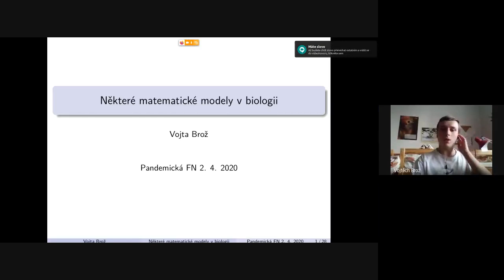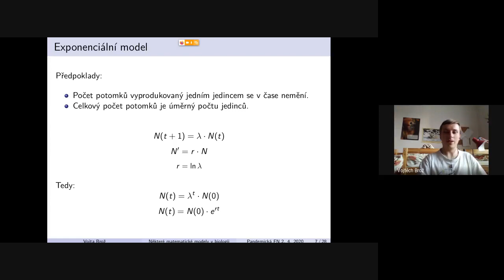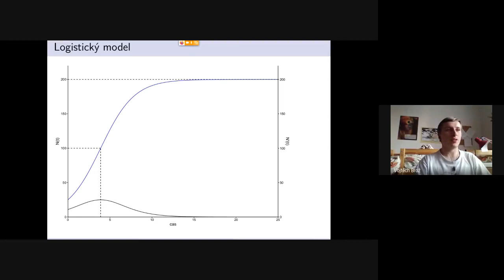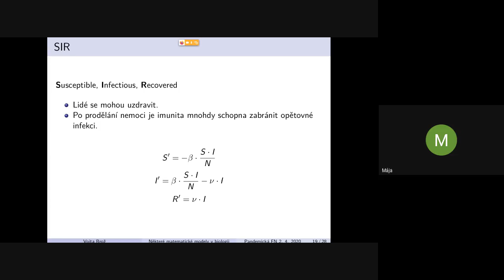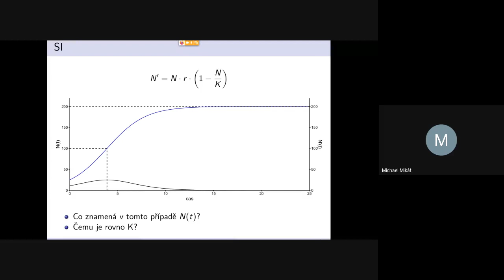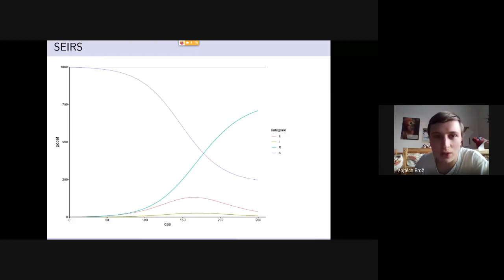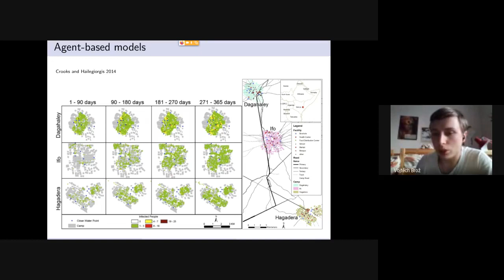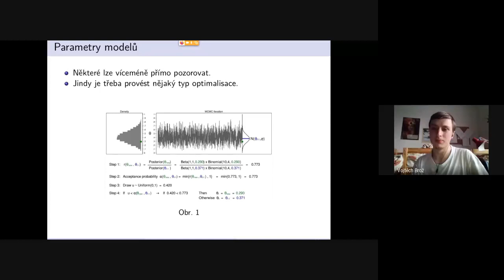Pandemická Fluorescenční noc 5: Vojta Brož: Exponenciální růst a další příklady modelů v biologii